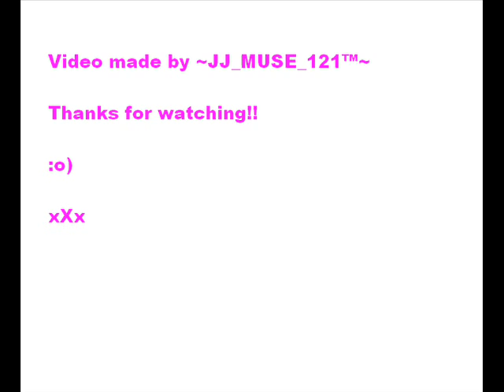Cats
For all those cat lovers out there...

A few thoughts and inspirations about cats...

"What greater gift than the love of a cat? "-Charles Dickens

"One cat just leads to another" - Ernest Hemingway

"If a dog jumps into your lap, it is because he is fond of you; but if a cat does the same thing, it is because your lap is warmer" - Alfred North Whitehead

" No amount of time can erase the memory of a good cat, and no amount of masking tape can ever totally remove his fur from your couch" - Leo F. Buscaglia

"Everything comes to those who wait...except a cat" - Mario Andretti

"The cat is nature's beauty" - Proverb

"If you would know a man, observe how he treats a cat" - Robert A. Heinlein

"There is something about the presence of a cat... that seems to take the bite of being alone" - Louis J. Camuti

"If you are worthy of its affection, a cat will be your friend but never your slave" - Theophile Gautier

"Cats always seem so very wise, when staring with thier half-closed eyes. Can they be thinking, 'I'll be nice, and maybe she will feed me twice?'" - Bette Midler

"Cats are smarter than dogs. You cannot get eight cats to pull a sled through snow" - Jeff Valdez

"There are two means of refuge from the miseries of life: music and cats" - Albert Schweiter

And my personal favourite -

"Thousands of years ago, cats were worshipped as Gods by the Ancient Egyptians... Cats have never forgotten this" - Anonymous